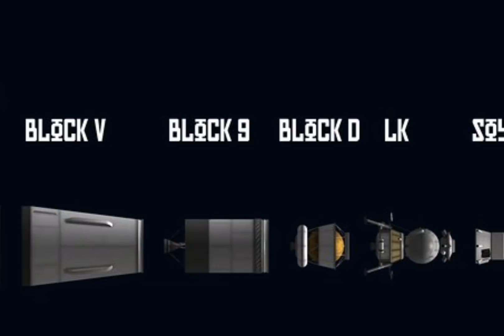Evo Zasto Rusi Nisu Sleteli Na Mesec?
Sta vi mislite? Da li je to pravi razlog ili je nesto krupnije?